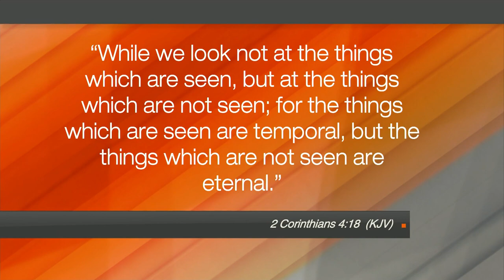Hope Today: God is moving in our lives.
Discover how God is moving in each of our lives. CTVN "Hope Today" host, Tom Hollis, shares his personal God Story and how the Lord is using his life to make an impact for His Kingdom.